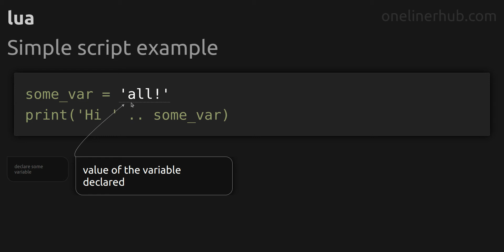Simple script example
Code issue: Simple script example
Technology: lua